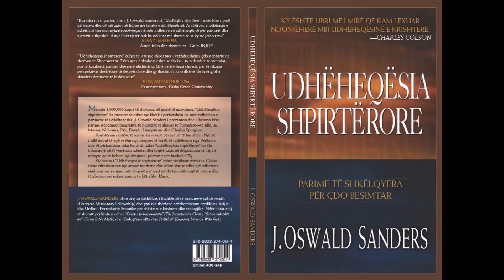Kapitulli 11 – Lutja dhe udhëheqësia – (Audio)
Bibla dhe historia i përshkruan udhëheqësit me ndikim si burra dhe gra të lutjes. Ata kanë vendosur shembullin e tyre për ne sot. Sa shumë për të mësuar dhe për të bërë kur vjen fjala për jetën e lutjes që Zoti pëlqen!